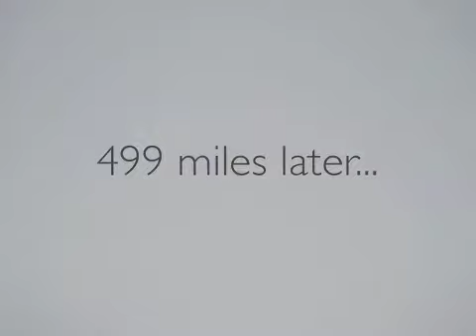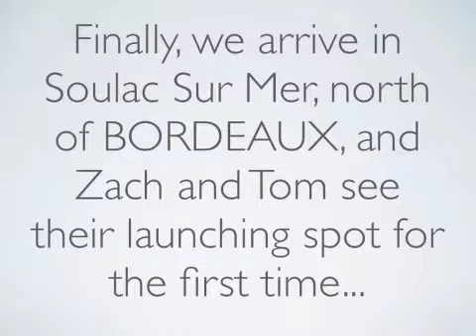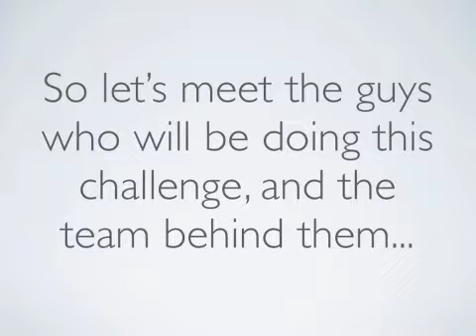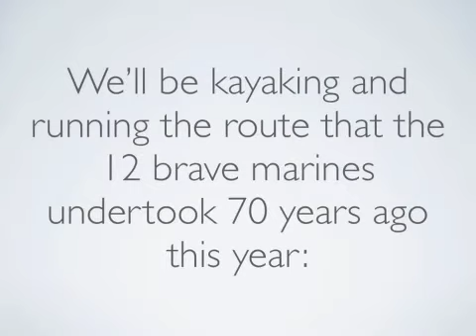The Cockleshell Hero Challenge 2012 - Event Day -1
4 days. 170 Miles. 2 guys.We're raising money in aid of Help For Heroes, and to do this, we're retracing the steps of the epic WWII mission - Operation Frankton. Hailed as the most daring raid of the war, it is better known as the Cockleshell Heroes mission.

Follow us as we drive south from Guildford UK to France, and come face to face with the challenge for the first time!